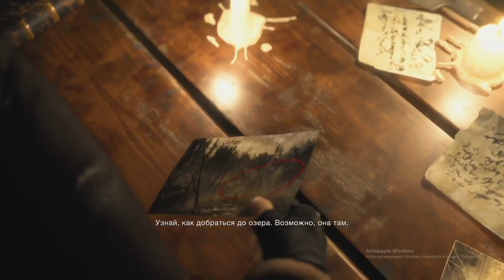Resident Evil 4 Chainsaw Demo - ПРОХОЖДЕНИЕ 1 ГЛАВЫ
Первая и Последняя Серия так как его нету в нашей стране !